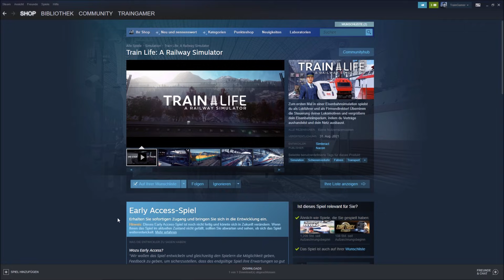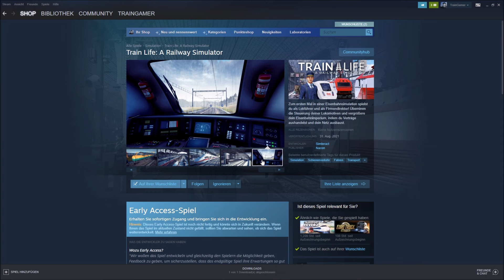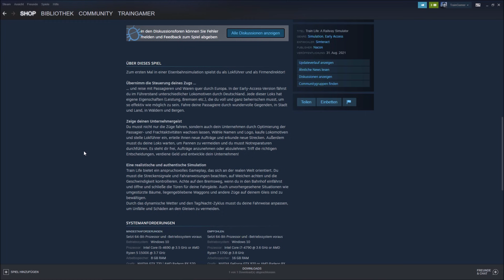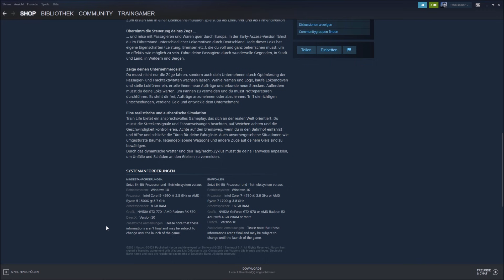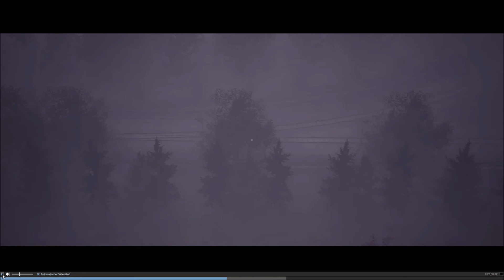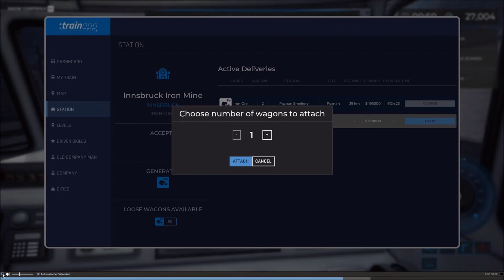Train Life - Der Eisenbahnsimulator | Eine neue Zug/Wirtschaftssimulation in den Startlöchern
Über das Spiel:

Übernimm die Steuerung deines Zugs ...
... und reise mit Passagieren und Waren quer durch Europa. In der Early-Access-Version fährst du im Führerstand unterschiedlicher Lokomotiven durch Deutschland. Jede dieser Loks hat eigene Eigenschaften (Leistung, Bremsen etc.), die du voll und ganz beherrschen musst, um so effektiv wie möglich zu sein. Fahre deine Passagiere durch wundervolle Gegenden, in Stadt und Land, in Wäldern und Bergen.

Zeige deinen Unternehmergeist
Du musst nicht nur die Züge fahren, sondern auch dein Unternehmen durch Optimierung der Passagier- und Frachtaktivitäten wachsen lassen. Wähle Namen und Logo, kaufe Lokomotiven und stelle Lokführer ein, erteile ihnen neue Aufträge und erkunde neue Strecken. Außerdem musst du deine Loks warten, um Pannen zu vermeiden und du musst Notreparaturen durchführen. Es steht dir frei, Aufträge anzunehmen oder abzulehnen: Triff die richtigen Entscheidungen, verdiene Geld und entwickle dein Unternehmen!

Eine realistische und authentische Simulation
Train Life bietet ein anspruchsvolles Gameplay, das sich an der realen Welt orientiert. Du musst die Streckensignale und Fahranweisungen beachten, auf Weichen achten und die Geschwindigkeit kontrollieren. Achte auf den Bremsweg, wenn du in den Bahnhof einfährst und öffne und schließe die Türen für deine Fahrgäste. Auch unvorhergesehene Situationen wie umgestürzte Bäume, liegengebliebene Waggons und andere Züge auf deinem Gleis sind zu bewältigen.
Durch das dynamische Wetter und den Tag/Nacht-Zyklus musst du deine Fahrweise anpassen, um Unfälle und Schäden an den Gleisen zu vermeiden.